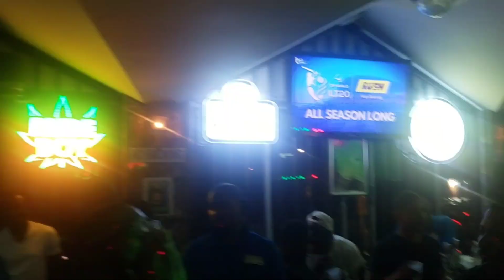a night out at the club with my friends